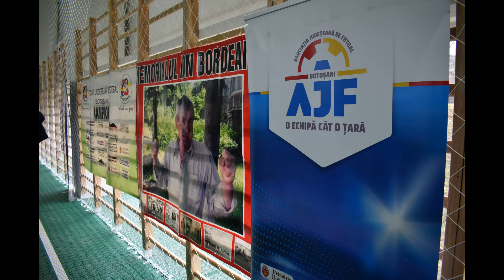Memorialul Ion Bordeanu ediția a VI a din 2023